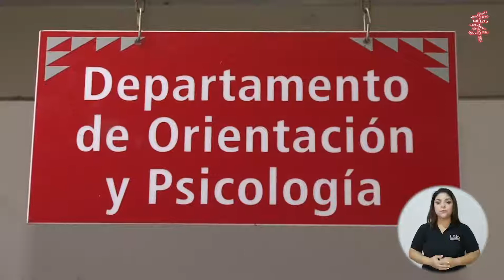Departamento de Orientación y Psicología UNA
PALABRA CLAVE: EN CADA PÁGINA

¿Qué puedo hacer si me siento ansioso, confundido
con mi carrera, me está costando adaptarme a la U o
requiero algún ajuste metodológico?

En el Departamento de Orientación y Psicología
podés encontrar tres programas:

• Orientación,
• Atención Psicológica y
• Atención Psicopedagógica.

¿Y qué servicios me ofrece el programa de
orientación?

En Orientación podés encontrar acompañamiento
para favorecer tu rendimiento académico, gestión de
tus emociones, desarrollo personal, relaciones
interpersonales o de familia; en las modalidades,
individual, grupal y de talleres.

También podés recibir asesoramiento vocacional
individual o grupal, para clarificar tu elección de carrera
y la construcción de tu proyecto de vida.

En Psicología podés tener acceso al servicio de
psicoterapia individual y grupal en donde podrás
entender y resolver conflictos emocionales;
aprender herramientas para tomar decisiones
sanas; y desarrollar nuevas habilidades
psicoemocionales para implementar cambios
positivos en tu vida.

¿Cómo me pueden atender en
Psicopedagogía?

Hay tres formas:
-Si tuviste adecuación en el examen de admisión,
serás contactado para dar continuidad a los apoyos
en la U.
-Podés ser referido por algún profe de tu facultad o
alguna oficina de la U.
-Y también podés hacer la solicitud a través del
correo que encontrás en la página del
Departamento.

nos interesa tu bienestar. Si querés tener más
información podés ingresar a esta página